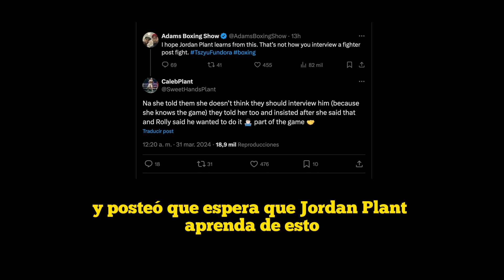La reacción de Rolly Romero en el ring tras su derrota frente a Pitbull Cruz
Rolando Rolly Romero sufrió más que una derrota devastadora frente Isaac Pitbull Cruz.